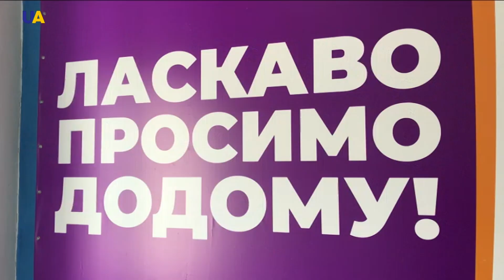كيف تخبر العالم بالحقيقة عن الوضع في أوكرانيا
تعد مواجهة المعلومات المضللة التي تنشرها أجهزة الدعاية الروسية إحدى أولويات القناتين التلفزيونيتين الرسميتين في أوكرانيا: قناة دوم للبث إلى المناطق المحتلة مؤقتاً، وقناة UA.TV للبث الأجنبي.